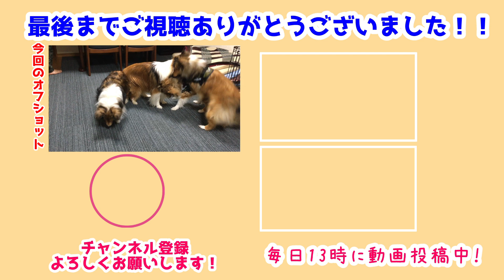【シェルティ】新しいハーネスが届いたよ【みんなお揃い】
新しいハーネスが届きました✨
瑞鶴、翔鶴、長門はお揃いのハーネスを使っているので…💡
みんな同じ柄のお揃いにしちゃいました🍀

お名前タグは頼んであるので届いたらみんなで撮影しようね📷
みんな新しいものには興味津々で可愛かった～💕
これでお出かけがますます楽しくなりそうです🐾

前作→【シェルティ】お外眺めながら【日向ぼっこ】